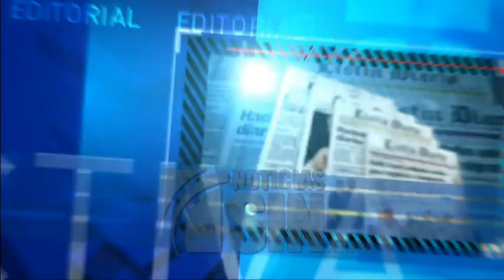La perspectiva: Sin borrón a la corrupción